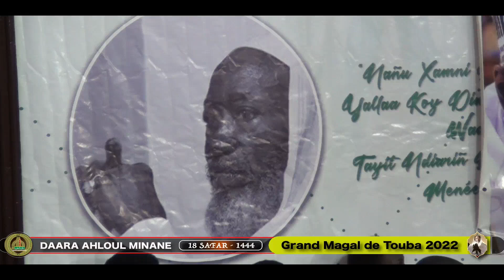lirabbine Kourel 1Ahloul Minan Rufisque Grand Magal Touba 2022/18 Safar 1444H CAMASEYE